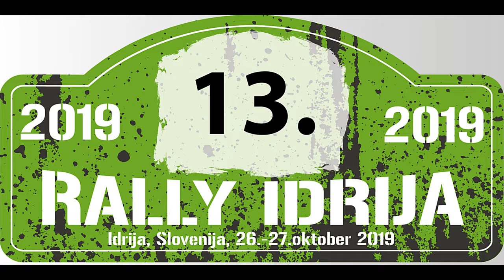rally Idrija 2019 Slovenija